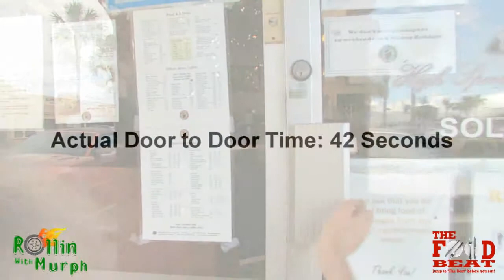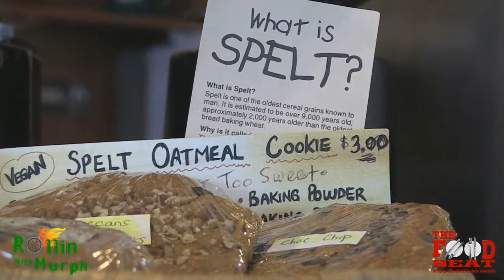Danny Murphy rolls into Gizzi's on The Food Beat